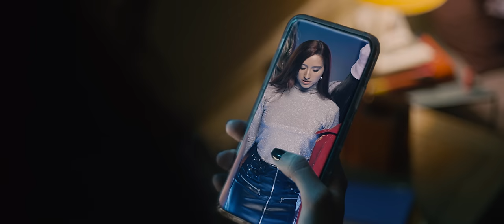MIGRANTES + MYA | No Bailo Pa Ti [Official Video]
Escuchá NO BAILO PA TI en todas las plataformas digitales

Toda la música de MIGRANTES la encontras en SPOTIFY

LETRA

Típico tu me mandaba en la semana
Pa ir a buscarte
Y ya no puedes volver a hacerlo
porque no te contesto el phone
Pasamos tres meses así
Me tratabas bien pero nada más
Pues, hacías lo mismo con otro por ahí
No estaba en una, estaba en dos y no lo vi
Y ahora que estás sola
Que el otro no te hizo bien
Te acercas pero ya se ha pasado tu cuarto de hora
Que no te quiere
Y ya no te bailo pa ti
Ahora solo bailo pa mi
Y qué si perreo no es pa ti
A ti te olvido muy fácil
Que ya no te bailo pa ti
Y si perreo no es pa ti
Perdiste la oportunidad por andar de gira y hacer todo mal
Me disparaste al cora y me supiste dañar
Pero de esa locura ya me pude escapar
Y ahora me tomo una cerveza
Y ya no vuelves a mi cabeza
Ahora toy soltero
Y lo bueno recien empieza
Ey tu amiga anda llamando
Dice que ya me esta esperando
Seguro se enteró que ando soltero
Y que te re cabio
Te fuiste nos vemos
Por lo menos yo me quedo tranquilo que
Hice las cosas bien
Y tu te quedas sola
Que ese perreo no es pa ti
Y no te quiere
Y ya no bailo pa ti...